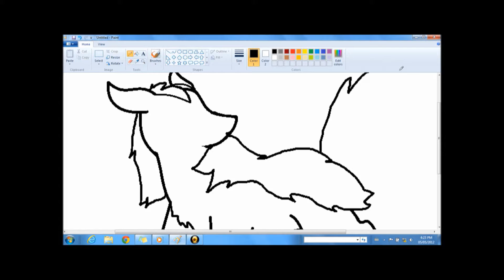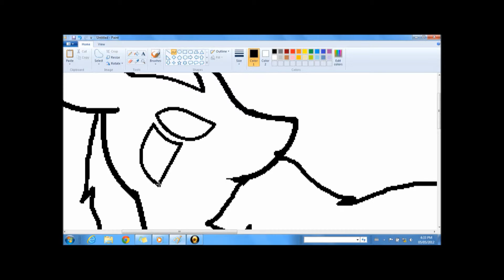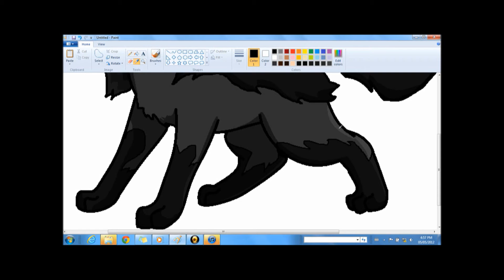mightyena speedpaint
mightyena